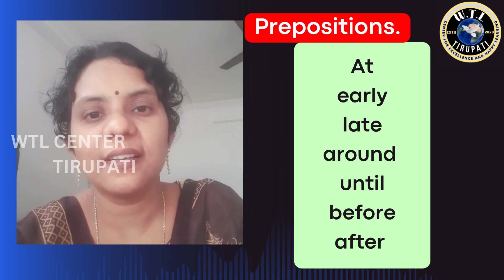Prepositions for Daily Routine - ఇది తెలియక ఇంకా కష్టపడాల్సిన అవసరం లేదు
Welcome to WTL Center for Excellence and Happy Learning, Tirupati.
For more details Connect us at 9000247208/ 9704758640.